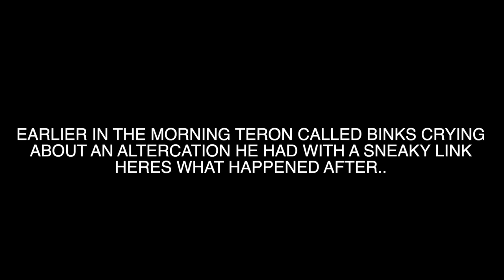PICKING UP TERON WITH NO PANTS ON TO SEE HIS REACTION 😂 (EXTREMELY HILARIOUS)